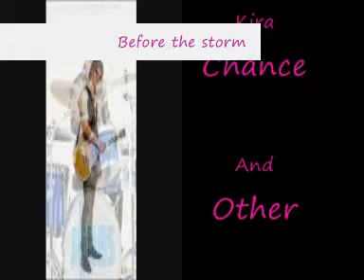Before The Storm Promo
My next Jonas story. More deatils this time! The first chapter might come on youtube on the 20/09/09 and one more chapter everyday after that. I would like at least on comment on each video.